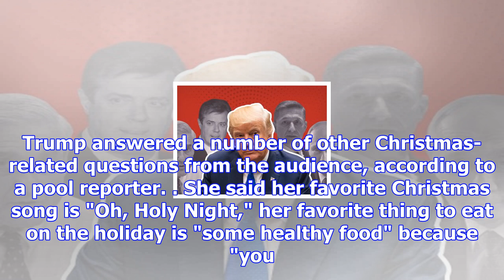Melania trump tells kids her ideal place to celebrate the holidays is a 'deserted island'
Melania Trump. Al Drago-Pool/Getty Images First lady Melania Trump would prefer to spend the holiday...